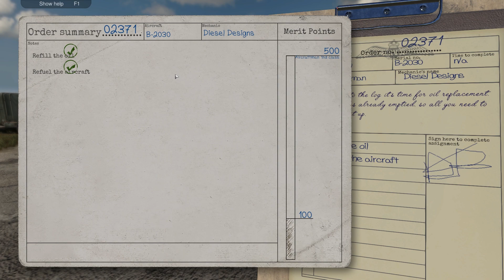FIRST LOOK : CAR MECHANIC SIMULATOR MEETS PLANES - Plane Mechanic Simulator Gameplay - EP 1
Plane Mechanic Simulator!  Today, we repair engines, change tires, and Refuel WW2 Fighter Planes in Plane Mechanic Simulator!  It's Car Mechanic Simulator Meets Planes!

EPIC Creator Code: DIESELDESIGNS

About Plane Mechanic Simulator:
England, 1940. The Luftwaffe is preparing for the invasion of Britain and the RAF need every man to stop it. They need you. Join the ground crews as they struggle to keep the aircraft flying. Repair engine, patch bullet holes, rearm machine guns and more.